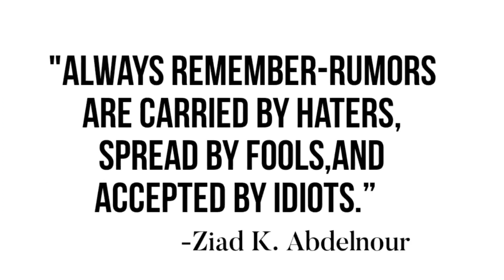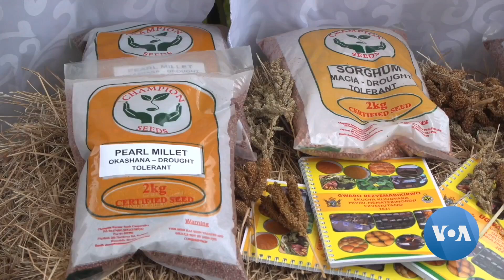Zimbabweans Turming Small Grains to Combat Climate Change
The United Nations Food and Agriculture Organization has praised Zimbabwe's initiatives to switch to climate-resistant grains like millet to improve food security. In Zimbabwe, an FAO team is promoting the grains and celebrating the International Year of Millets.With cameraperson Blessing Chigwenhembe,Columbus Mavhunga has this report from Masvingo :VOA News

crimeandmoreworld.com is the official affliate of VOA and have the official permissions to use RFE/RL,UN and other organizations content.